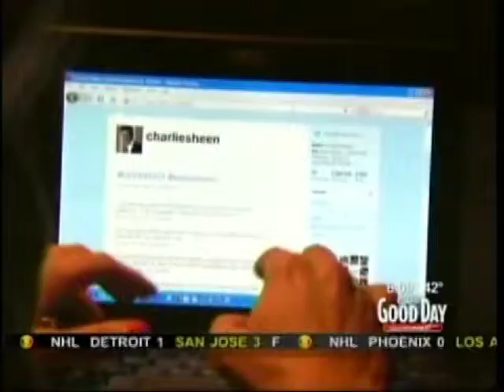Don Geronimo Attack of Dons Outside Voice Good Day Sacramento 03-04-2011.mpg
Don Geronimo Attack of Dons Outside Voice Good Day Sacramento 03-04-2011